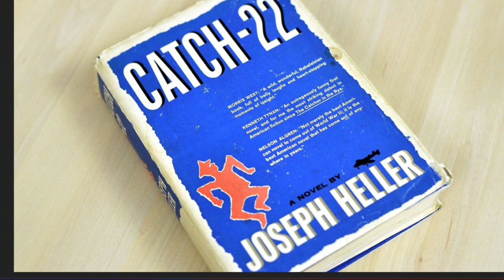Catch-22 by Joseph Heller - Summary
Catch-22 is a satirical war novel by American author Joseph Heller. It is his debut novel. He began writing it in 1953; the novel was first published in 1961.